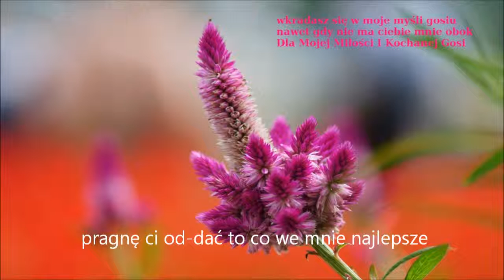501 Czy Ty Wiesz